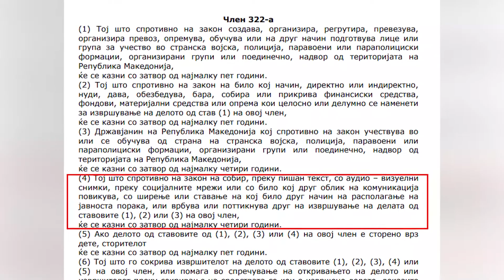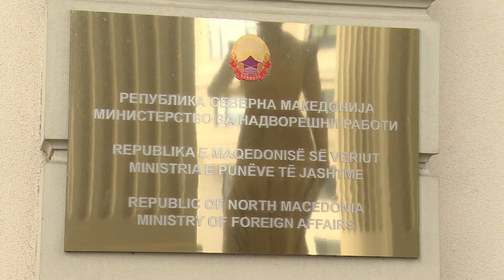Украина бара доброволци од Македонија - учеството во странски војски е кривично дело